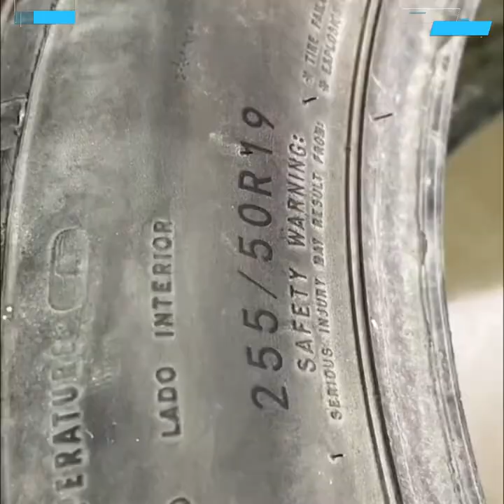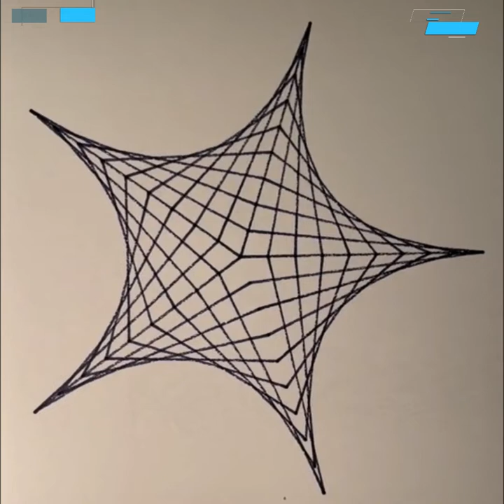Mind Blowing Machines And Ingenious Tools That Are At Another Level 2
It's satisfying when you see how amazing these machines are and how much technology has evolved. In this episode we have selected the most interesting machines and tools for you.